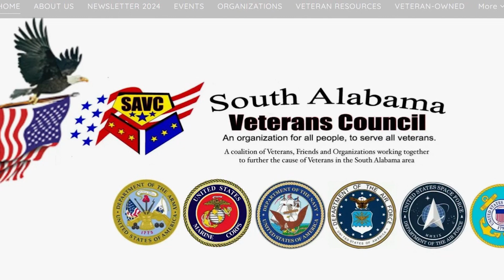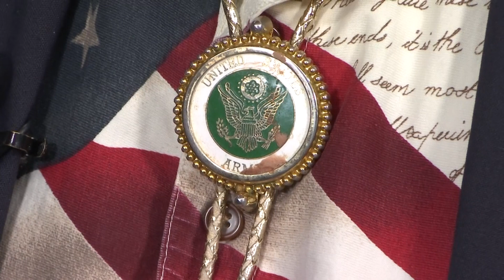Serving Those Who Serve: Lou Lartigue, South Alabama Veterans Council